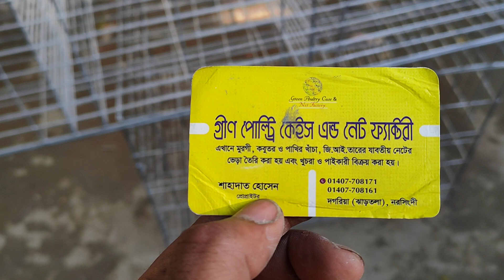২৪/২৮ কবুতরের খাঁচা | ময়মনসিংহ যাবে